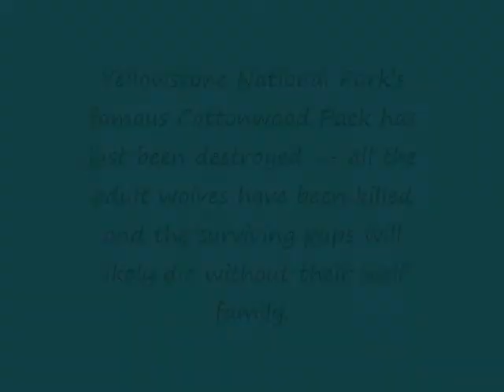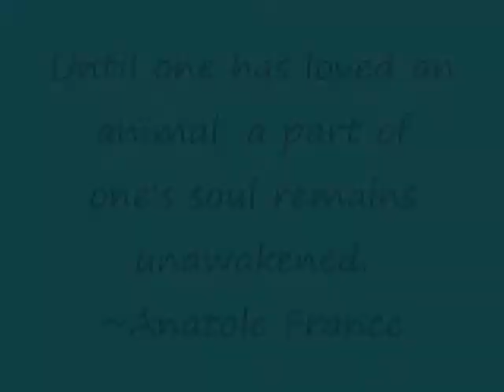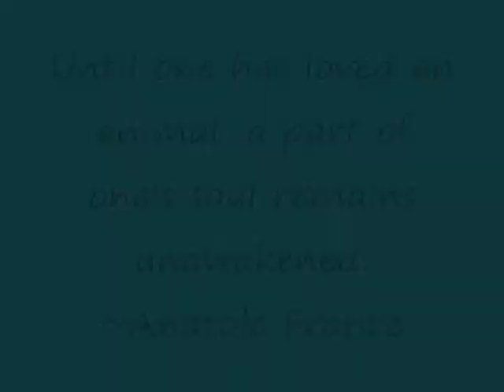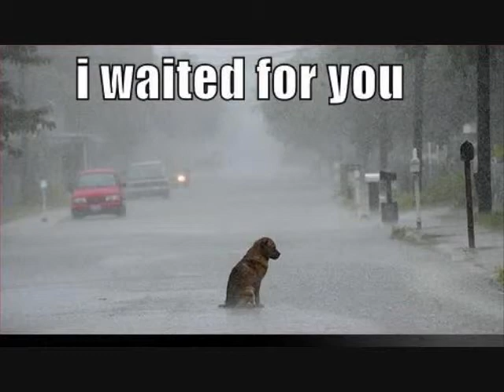All I need is you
I created this video not intending to violate copyrighted music or image rights. The intention of this movie is to show people the importance of the lives of animals and that it is our responsibility to save and protect them.